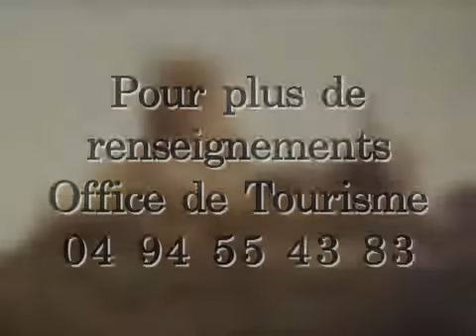grimaud médiéval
reportage de 3 minutes sur Grimaud